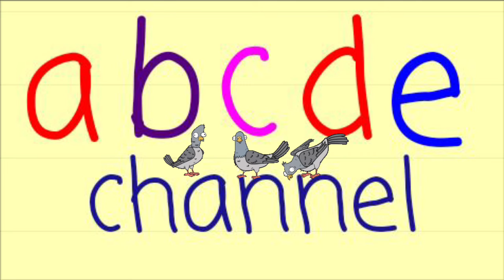Merpati Terbesar Di Dunia Dari Papua [7 Fakta Lainnya]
Video ini berisi tentang fakta burung Merpati. Mulai dari hewan sosial,pandai navigasi sampai bahwa mereka menghasilkan susu. Jangan lupa tonton sampai akhir.